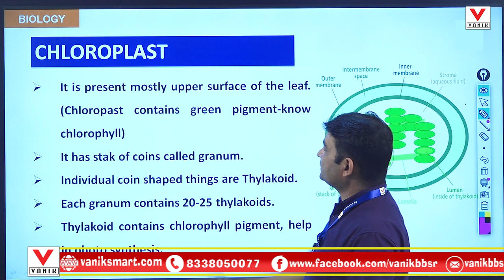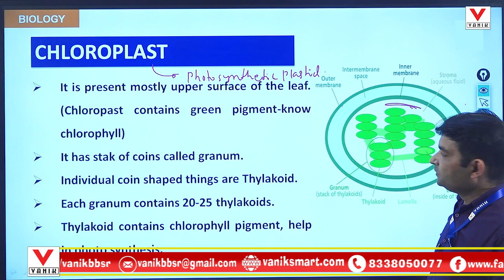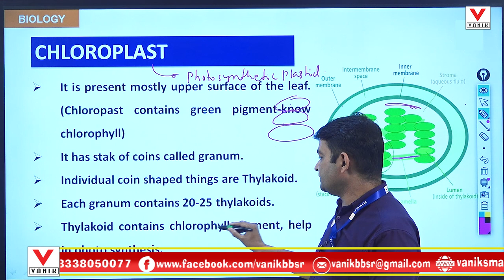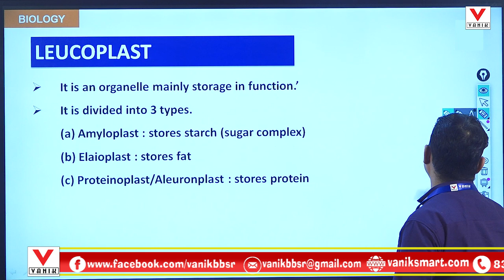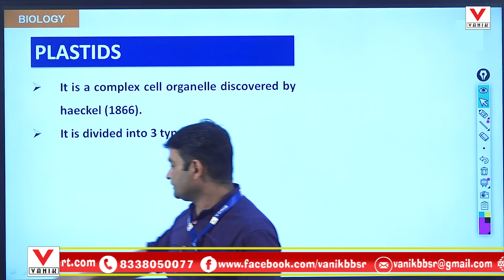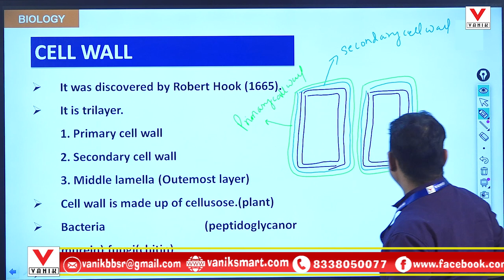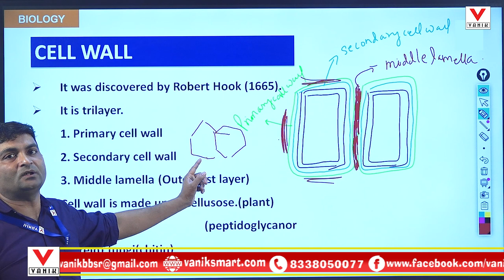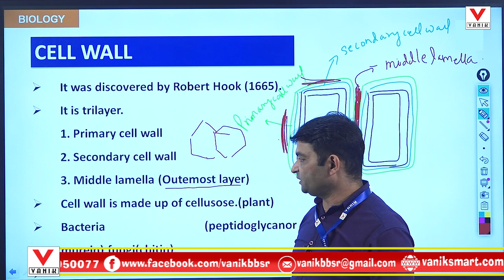Biology Classes - Plastid | Biology Classes For Competitive Exams In ODIYA | Plastids | Vanik GS